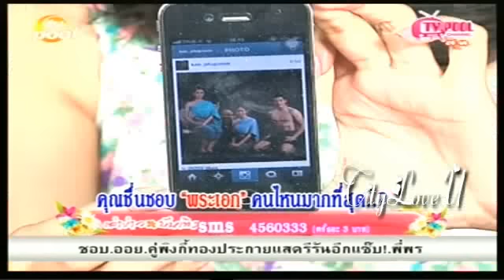เคน ภูภูมิ รอบสื่อ Iron Man 3 @ TVPOOL 04-05-56